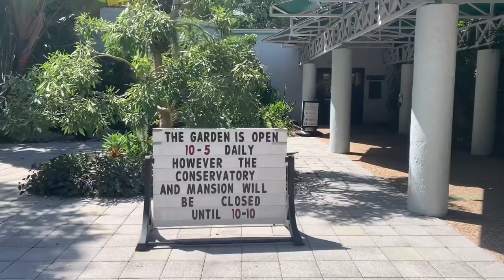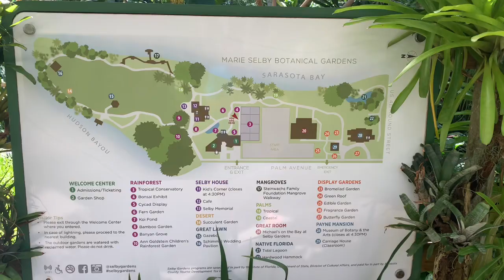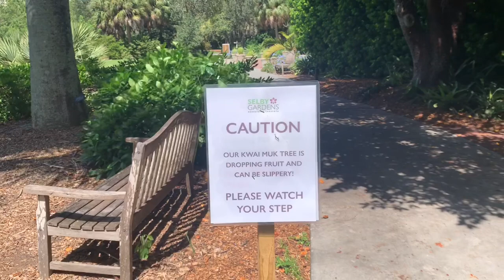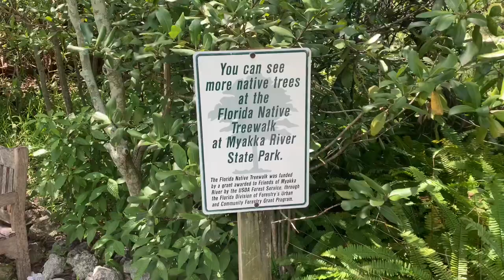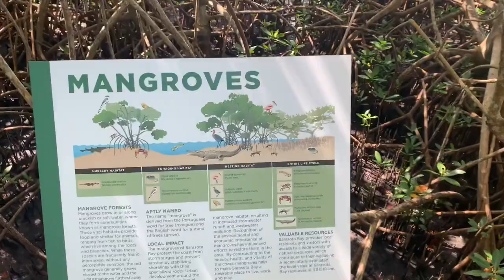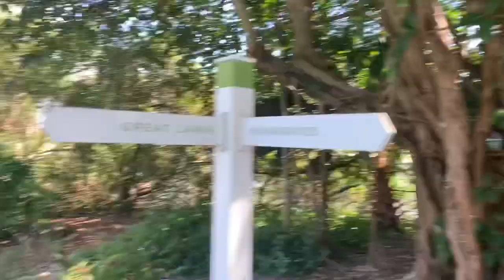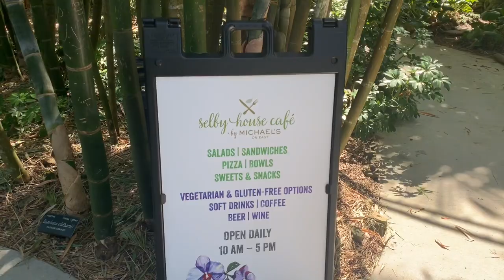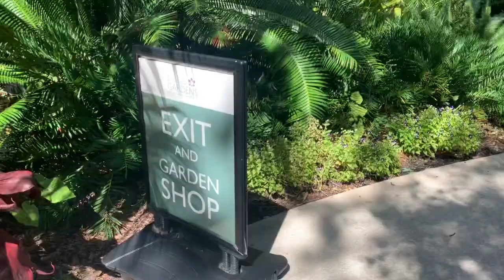Finally back to Marie Selby botanical gardens #423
Here is my gear list

Canon EOS M100 Mirrorless Camera w/ 15-45mm Lens - Wi-Fi, Bluetooth, and NFC Enabled (Black)

Apple iPhone XR, 64GB, Red